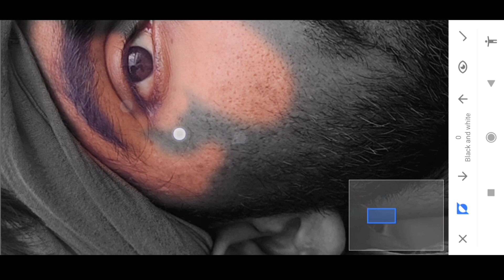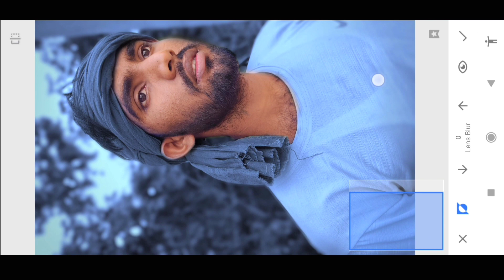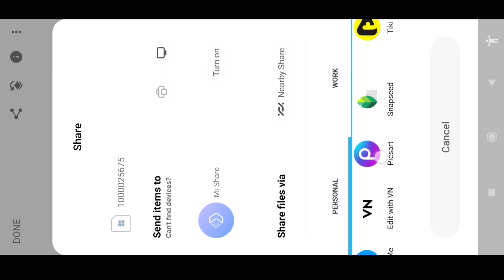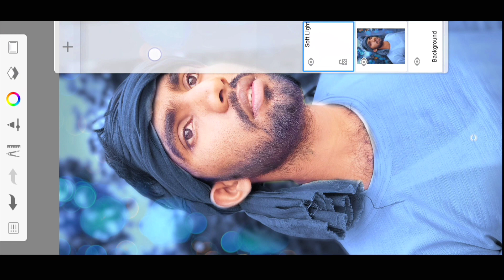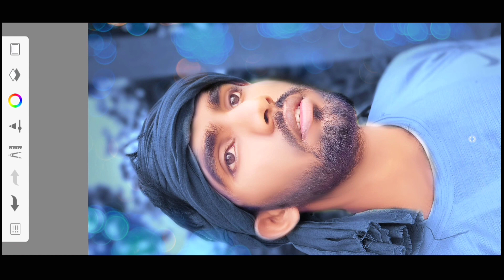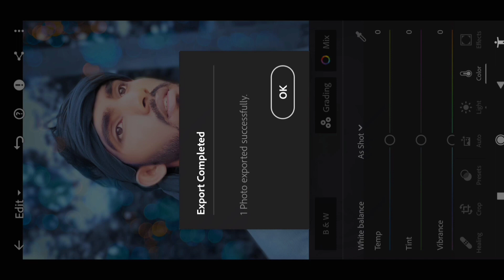Facesmooth lightroom face smooth face Gora Kis Tarah Karen batayenge is video mein face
Photo & Video Editor on Instagram: “picsart_editing_background @picsart PicsartLovers picsart picsartedit picsartedits background # ...
photo editing like fire wings png , dark wings png and dark editing backgrounds.
1. PicsArt Tutorial
3. PicsArt photo editing
4. Lightroom photo editing
5. Autodesk photo editing
6. Snapseed photo editing
7. Editing Tutorial
8. Photo editing
9. photo editing
10. snapseed photo editing
11. editing face smooth
12. snapseed editing
13. picsart photo editing
14. skin smooth photo editing
15. photo editing app
16. photo editing apps
17. best photo editing
18. lightroom photo editing
19. photo
20. photo edit
21. new photo editing
22. picsart editing
23. online photo editing
24. photo editing online
25. oil pant photo editing
26. top photo editing apps
27. photo editing tutorial
28. Photo editing PicsArt
29. PicsArt Tutorial
 30. PicsArt photo editing
31. Lightroom photo editing
 32. Autodesk photo editing
 33. Snapseed photo editing
34. Editing TutoriFace smooth